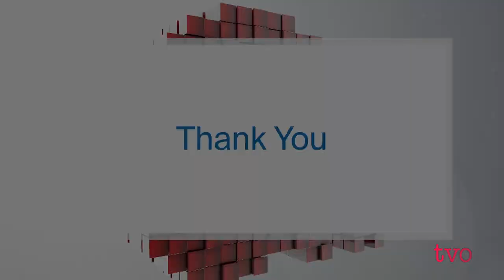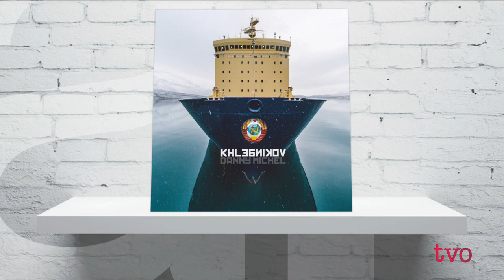Making Music in the Canadian Arctic | The Agenda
When singer-songwriter Dany Michel joined "Generation Arctic," a group of filmmakers, photographers, and writers for a trip on a Russian ice-breaker in 2016 to circumnavigate the Arctic and Antarctic, he didn't know he'd be inspired to write and record an album there. He talks to Nam Kiwanuka about his album, "Khlebnikov," and the sights and sounds that inspired it.